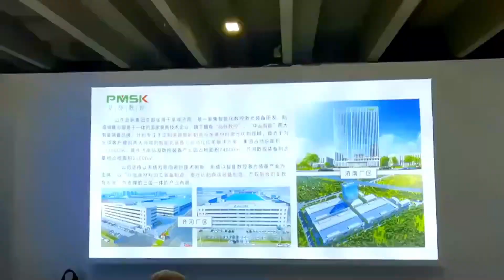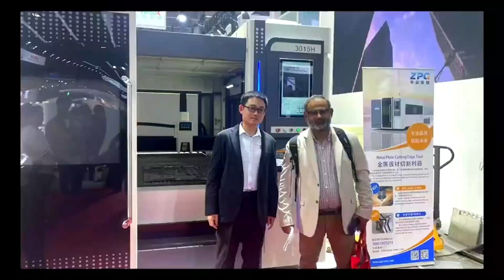PMSK CNC Woodworking Machine Exhibitions Are Held All Over The World.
PMSK CNC Provide Complete Furniture Batch Production Process Solutions, Such As Such As Board Cutting Machine,Wood Boring Machine,Wood Slotting/Grooving Machine,Wood Edging Machine, Wood Banding Machine,Wood Carving Machine edge banding machine And So On.

Verified CNC Machine Factory;
New customer discount：10%
Become agent discount：30%